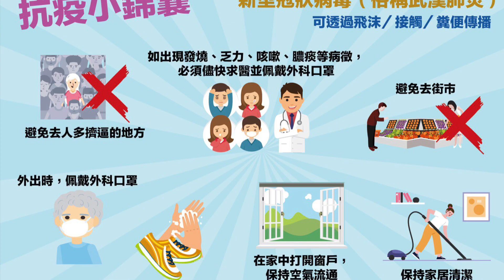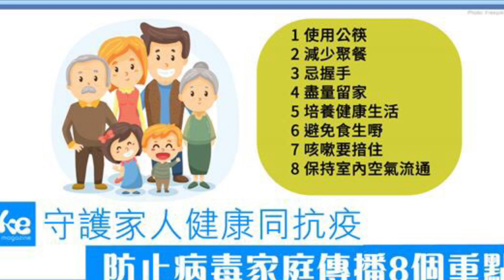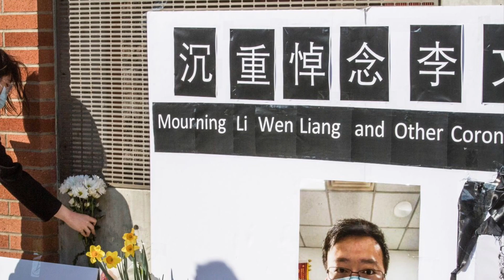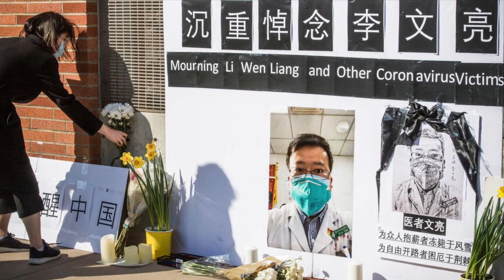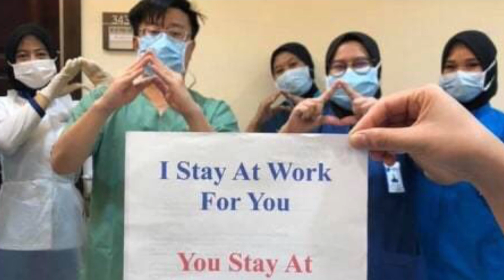改词版：相信自己 （原词：风继续吹）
演唱/改词：坤 KHOON LOO